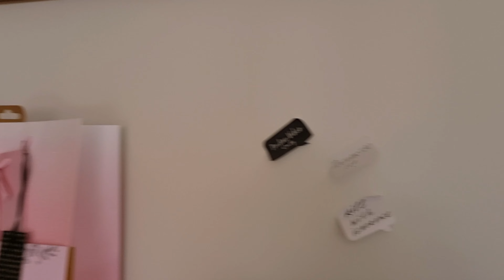Става ми все по трудно | Разплаках се от обида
✅ Видео подходящо за family и
Каналът на който сте попаднали е свързан с entertainment , който може да си пуснете за фон, да отделите малко от времето си за да разпуснете или да научите нещо ново и полезно. selfish Селфиш контент както обичам да го наричам се описва в това, че видеята които гледате са свързани най - вече със създателя им - тоест Аз, близките ми и моята гледна точка, която не е задължително да приемате за своя истина. Нещо, което работи за мен не е непременно, сигурно и нужно да работи за вас - имайте го предвид. Безкрайно съм благодарна на всички вас отделили от най - скъпият ресурс на света🎁- времето си, за да гледате видеята ми и да оставите коментар, оценка, мнение, съвет или как се чувствате по отношение на чутото и видяното тук. Благодаря!! ❤️

👉 Можете да намерите друг тип контент от мен в другите социални медии, които ползвам:

 За да получавате нотификации за ново видео станете член на канала ето тук:

🔥Видеото е снимано с телефон Samsung Galaxy S21 5G samsung samsunggalaxy и можете да го гледате с 4K качество от настройките.📱